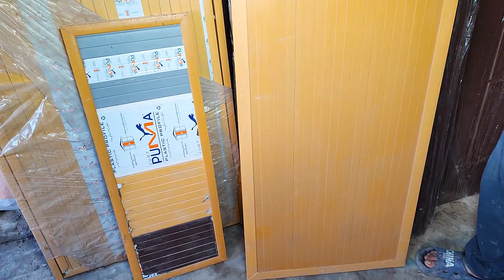Fiber Door on Factory Price In 450 Rupees ! Fiber & PVC Door Factory in Pakistan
Ager Ap Apne House Main Achi Quality Kay Door Lagwana Chahty Hain to Aj ki VIdeo Main Ap ko Eak Door Factory Ka Visit Krwaya Jae ga Jahn say Ap lowest Price Main Fiber or PVC Kay Door Buy Kar sakty Hain

انتباہ!